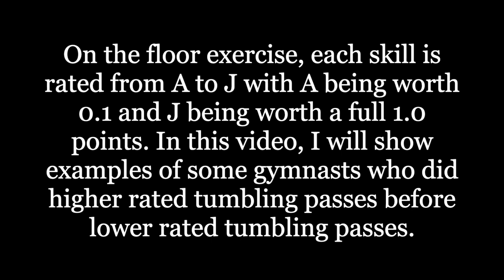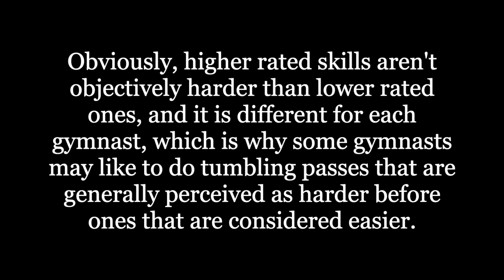10 Gymnasts who did Easier Tumbling Passes First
This video shows 10 gymnasts who did lower rated tumbling passes before higher rated ones. It is super interesting to me how some skills that are generally perceived as harder can be easier to some gymnasts compared to other skills.